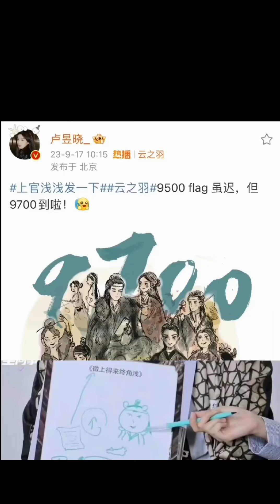丞磊 x 卢昱晓 ｜他《丞磊》理想型的描述就是她《卢昱晓》丞磊